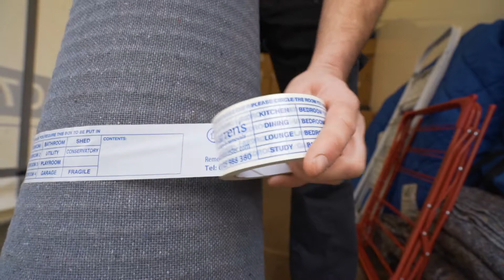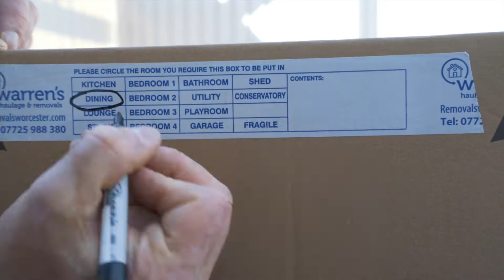Warrens Removals Promotional Video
"Making removels cool"